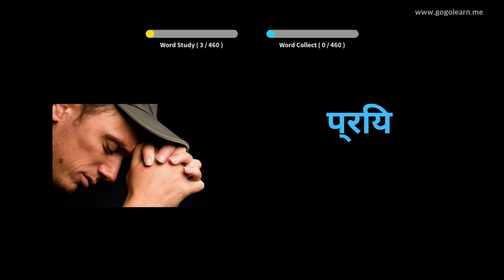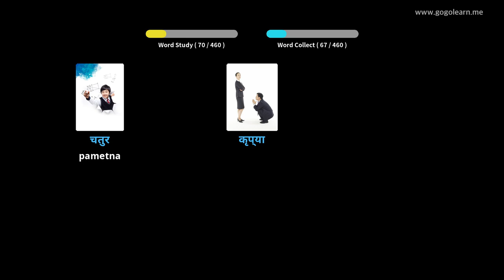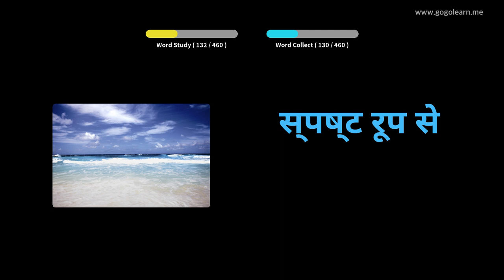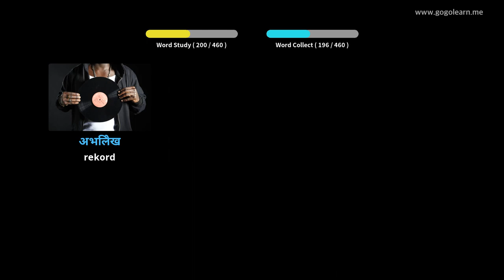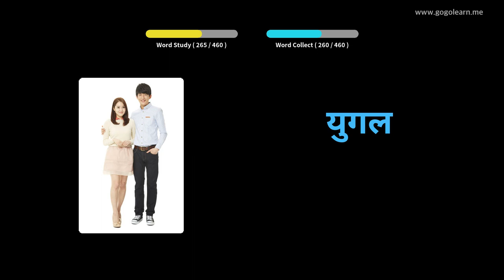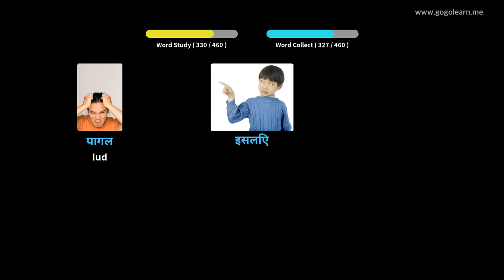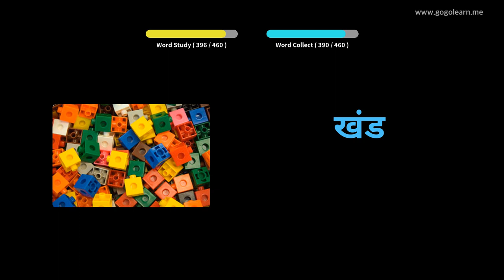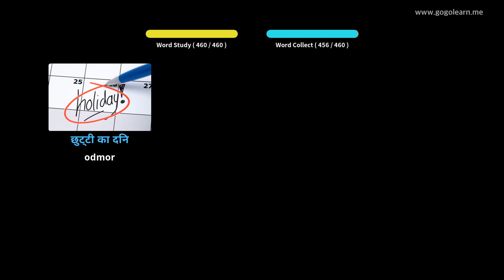Učite Uz Hindski Slike | Hindski Vokabular Osnovna škola | Golearn